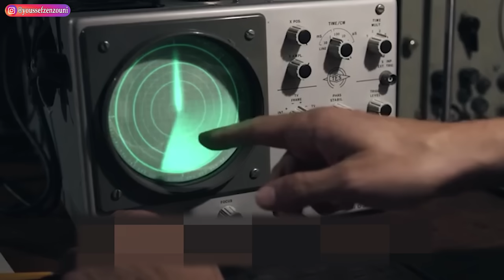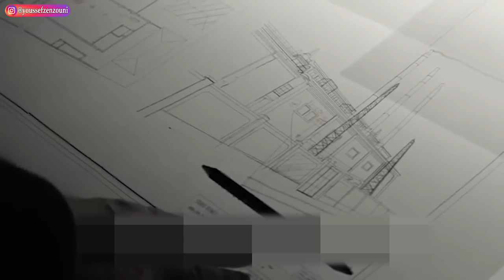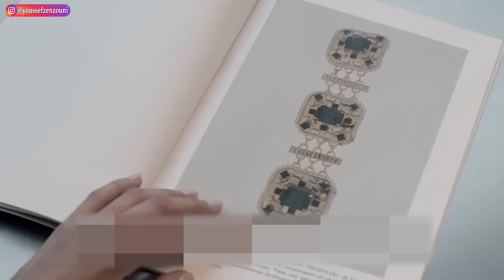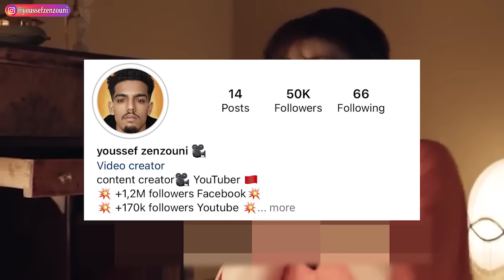سارق متعدد الوجوه يقوم بأذكى عمليات السطو رفقة حبيبته، فيجد نفسه في مواجهة مع 😱| ملخص فيلم Diabolik